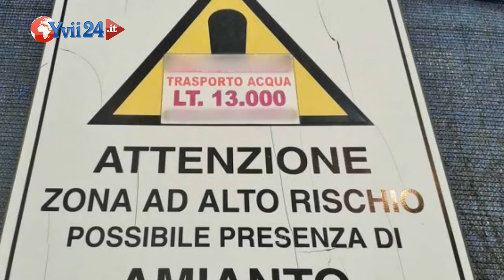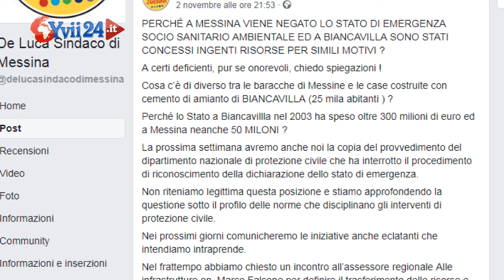Biancavilla. Bonanno VS De Luca